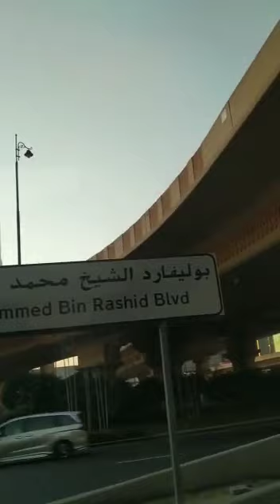The Heart of Dubai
Video from Almira